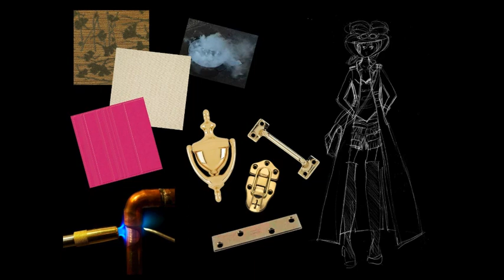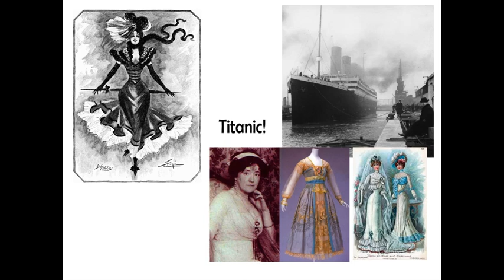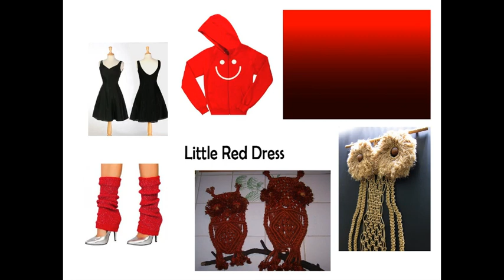Pechakucha portland,me may 2012 Paul Lewandowski